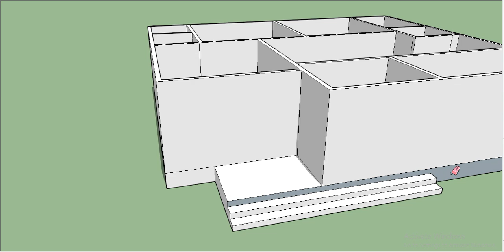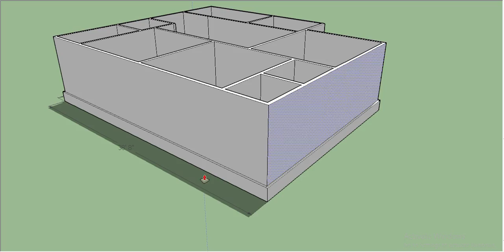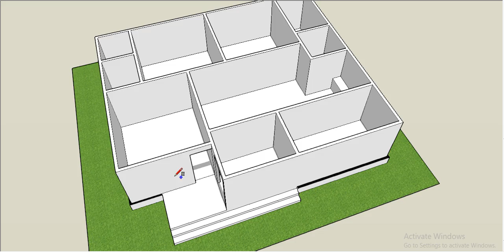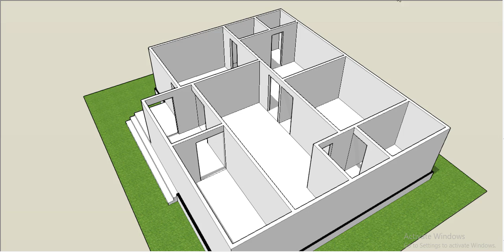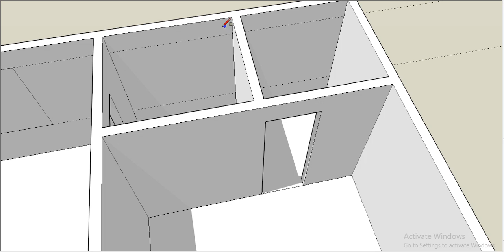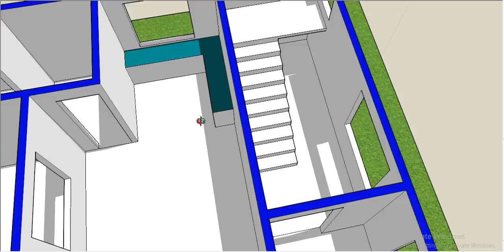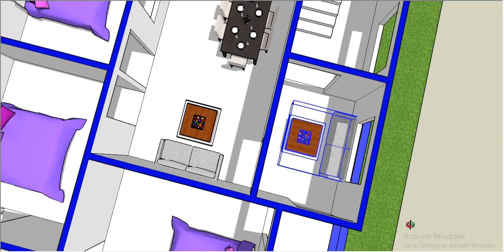38 x 32 house plan II 38 x 32 floor plan design II 38 x 32 ghar ka design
38 x 32 house plan
38 x 32 floor plan design
38 x 32 ghar ka design
3 bhk house plan